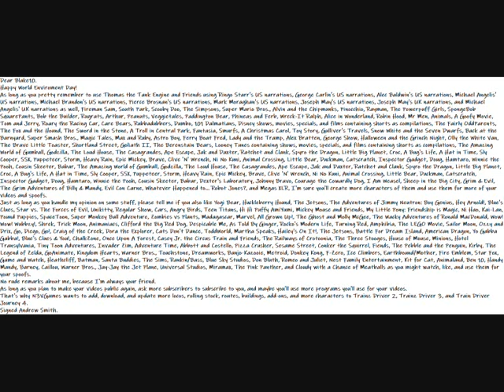My Happy World Enviroment Day Message Video To Blake10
Dear Blake10.
Happy World Enviroment Day!
Just as long as you handle my opinion on some stuff, please tell me if you also like Yogi Bear, Huckleberry Hound, The Jetsons, The Adventures of Jimmy Neutron: Boy Genius, Hey Arnold!, Blue's Clues, Star vs. The Forces of Evil, Unikitty, Regular Show, Cars, Angry Birds, Teen Titans, Hi Hi Puffy AmiYumi, Mickey Mouse and Friends, My Little Pony: Friendship is Magic, Ni Hao, Kai-Lan, Pound Puppies, SpaceToon, Super Monkey Ball Adventure, Zombies vs Plants, Madagascar, Marvel, All Grown Up!, The Ghost and Molly McGee, The Wacky Adventures of Ronald MacDonald, Wow! Wow! Wubbzy!, Shrek, Trick Moon, Animaniacs, Clifford the Big Red Dog, Despicable Me, As Told By Ginger, Rocko's Modern Life, Turning Red, Amphibia, The LEGO Movie, Sailor Moon, Ozzy and Drix, Go, Diego, Go!, Craig of the Creek, Dora the Explorer, Cats Don't Dance, ToddWorld, Martha Speaks, Hailey's On It!, The Jetsons, Battle For Dream Island, American Dragon, Yo Gabba Gabba!, Blue's Clues & You!, ChalkZone, Once Upon A Forest, Casey Jr. the Circus Train and Friends, The Railways of Crotoonia, The Three Stooges, House of Mouse, Minions, Hotel Transylvania, Tiny Toon Adventures, Invader Zim, Adventure Time, Abbott and Costello, Pizza Crusher, Sesame Street, Conker the Squirrel, Fiends, The Pebble and the Penguin, Kirby, The Legend of Zelda, GoAnimate, Kingdom Hearts, Warner Bros., Touchstone, Dreamworks, Banjo-Kazooie, Metroid, Donkey Kong, F-Zero, Ice Climbers, Earthbound/Mother, Fire Emblem, Star Fox, Game and Watch, Heathcliff, Batman, Santa Buddies, The Sims, Rankin/Bass, Blue Sky Studios, Don Bluth, Romeo and Juliet, Nest Family Entertainment, Kit for Cat, Animaland, Ben 10, Handy Mandy, Barney, Caillou, Warner Bros., Jay-Jay the Jet Plane, Universal Studios, Miramax, The Pink Panther, and Cloudy with a Chance of Meatballs as you might watch, like, and use them for your spoofs.
No rude remarks about me, because I'm always your friend.
That's why N3VGames wants to add, download, and update more locos, rolling stock, routes, buildings, add-ons, and more characters to Trainz Driver 2, Trainz Driver 3, and Train Driver Journey 4.
Movieclips